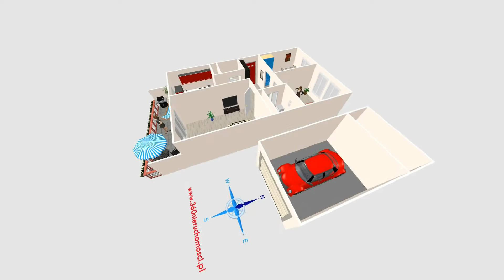Na sprzedaż mieszkanie, Szczecin ul. Beżowa